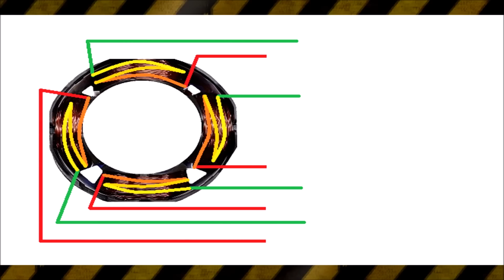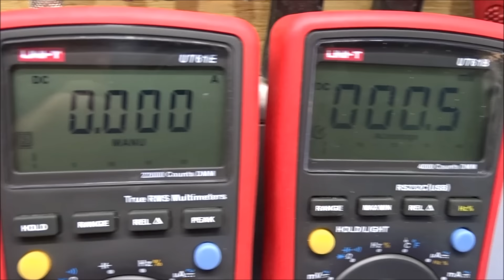DIY Permanent Magnet Synchronous Motor Generator! ⚡ Convert AC Induction Motor!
🌍 Transform an AC Induction Motor into a Permanent Magnet Synchronous Motor Generator! ⚡
In this incredible DIY project, I show you how to convert a standard AC induction motor into a permanent magnet synchronous motor (PMSM) that can be used as a generator for wind turbines or other renewable energy sources!

🔧 What's Inside:

Easy-to-follow guide on converting your AC induction motor into a powerful permanent magnet synchronous motor
Step-by-step demonstration of the process, with clear instructions for both beginners and advanced DIY enthusiasts
Learn how to build a wind turbine generator that generates energy using just a few simple tools and materials!
Discover the power of permanent magnets and how they enhance your generator's efficiency and performance
Real-world application: This can be used to create off-grid power solutions, small wind energy systems, or as a backup power generator for your home or outdoor adventures
⚡ Why Use a PMSM Generator?

Efficiency: A PMSM provides better performance and higher power output compared to traditional AC induction motors.
Versatility: Great for use in wind turbines, water turbines, or any application where you need a reliable power generation system.
Green Energy: Make use of natural resources like wind or solar energy to generate power for your home, farm, or projects.
🔋 Convert Energy the Green Way:
In just a few steps, you’ll learn how to harness clean, renewable energy and start generating power with this simple yet effective DIY generator!

⚠️ Important Safety Warning:
⚡ This project involves electricity and high-powered motors. Ensure you are familiar with electrical safety protocols before attempting this experiment. Always use appropriate safety gear and work in a well-ventilated area to avoid potential hazards.

💥 Are You Ready to Harness the Power of Renewable Energy?
This is your chance to build your own DIY generator and dive into the world of clean energy technology. Whether you’re building a small wind turbine or exploring off-grid possibilities, this project will take you to the next level of DIY power generation.

If you enjoyed this project and found it useful, be sure to like the video, subscribe for more awesome DIY projects, and share it with friends who are interested in renewable energy and electrical engineering. Let’s make the world a more sustainable place, one project at a time!

Got any tips, questions, or thoughts to share? I’d love to hear from you! Let’s keep the conversation going and keep experimenting together.

💬 Why Your Support Matters:
By purchasing from my eBay store, you help fund more research, projects, and the purchase of materials like magnets, wires, lab tools, and more. Your contribution allows me to keep creating and experimenting with new technologies!

🔄 Share Your Thoughts & Ideas:
Whether you have feedback, suggestions for improvements, or want to share your own experiences, your input helps us all learn and grow. Let’s keep the conversation respectful and insightful!

Let me know what you think about this project. Have any questions or tips? I’d love to hear from you!